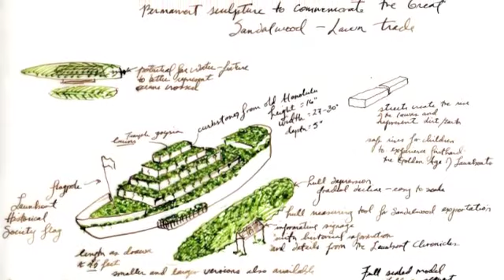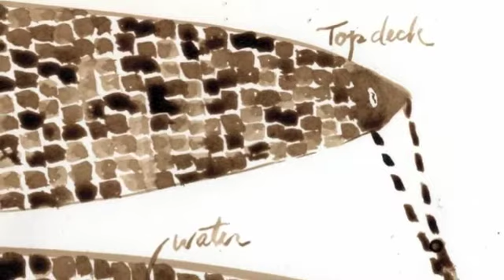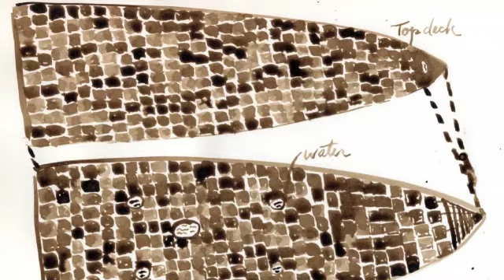Lawnboat Chronicles Episode One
The Lawnboat Historical Society's first documentary on the background and history of the great Lawnboat Voyages in the Pacific. Principal Investigator & artist Dorothy Faison